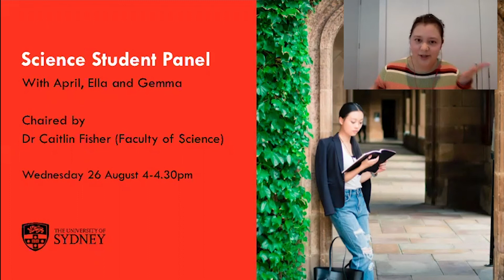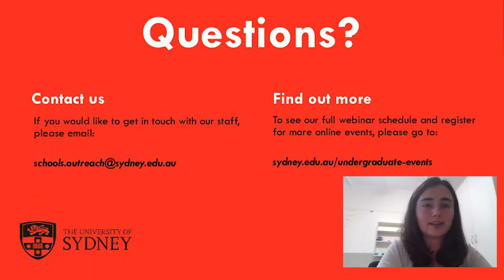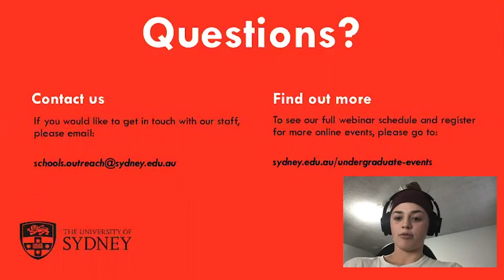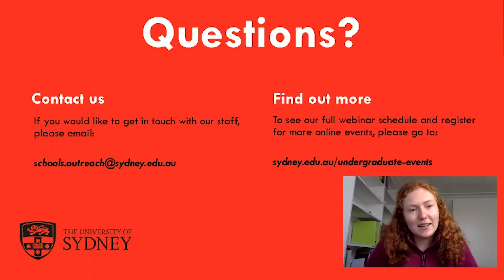Science Student Panel with April, Ella and Gemma: August 2020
Find out about what it's like studying science at the University of Sydney with current students April, Ella and Gemma.